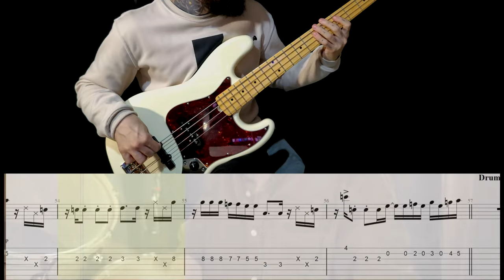Dirty Loops - Bitten By The Kitten BASS TABS (Part B)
I hope you enjoy my bass cover
Dirty Loops - Bitten By The Kitten BASS TABS